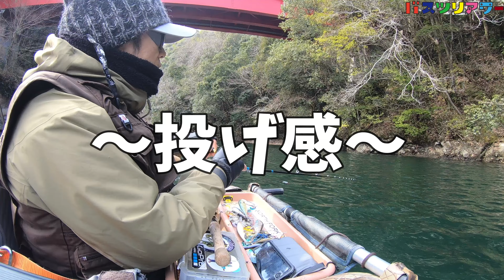【巻物ロッド比較】「レジットデザインWSCG62L（グラスロッド）とセントクロイジャパンWOBBN' ROLL SJGC65MLM（グラスコンポジット）」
クランキングロッドをお探しの方は参考にされてみてください！
キャストフィーリングや曲がり方など、映像に残しております！

●セントクロイジャパンWOBBN' ROLL SJGC65MLM（グラスコンポジット）
福岡県にあるショップ「ノックスビル」

＊＊＊　バスツリアワー / BASS FISHING HOUR　＊＊＊

バス釣りが大好きすぎて、2015年東京から愛媛に移住！
週１回のバス釣りとその光景を映像におさめて、ニヤニヤしています！
2020年から、ハードベイトの面白さに気づき、
意地でもハードベイトオンリーで釣果を上げるべく、
日々奮闘しております(^○^)

◆バスツリアワーのキーワード◆
・フローターフィッシング→アルミボートへバージョンアップ
・ハードベイト中毒
・アメリカンルアー好き
・GOPRO自撮り＋動画編集楽しむ人

◆お気に入りメーカー◆
・NISHINE LURE WORKS
・PLOTZ LURE
・RAPALA
・Lucky Craft
・North Fork Composites
・SHIMANO

・ZOOM(ZBC)

◆大好きなバスプロ◆
大森貴洋さん

◆好きなYOUTUBEチャンネル

◆オススメルアーショップ
・30LURES（三重県）